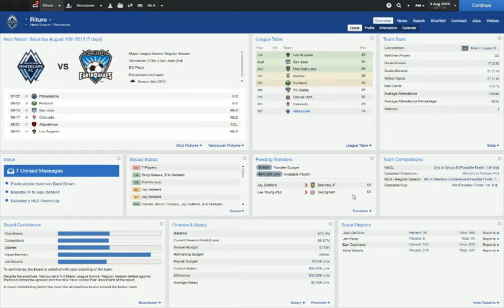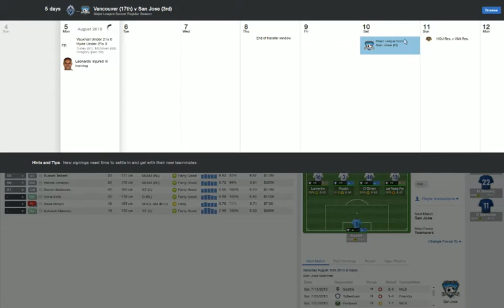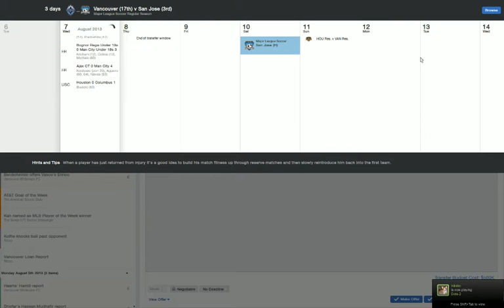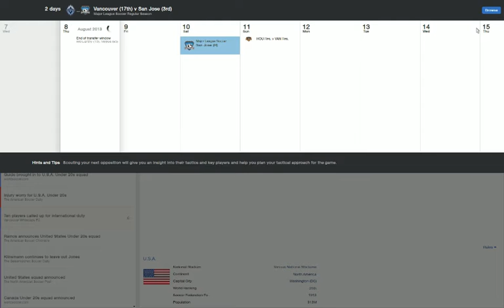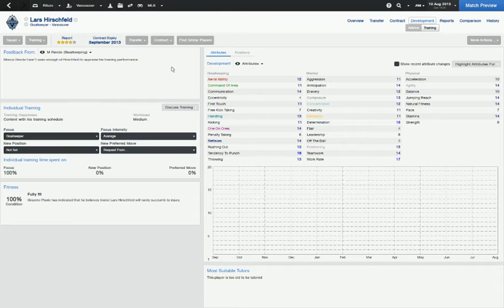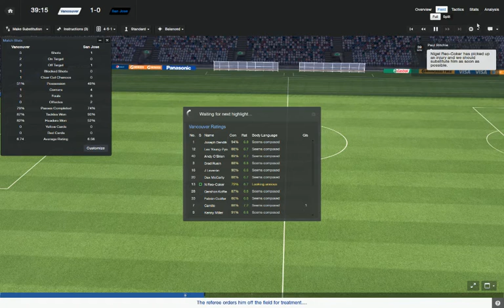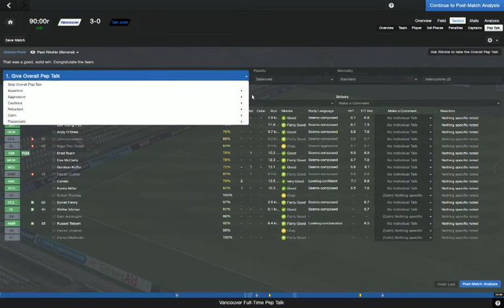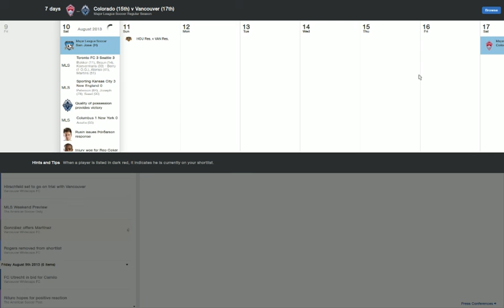[FM14] Blue and White - Episode #9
Sure, the real-world MLS might be making some crazy off-season moves (Steve Zakuani to Portland?!) but they've got nothing on FM14 (did I mention I have Joe Bendik and Dax McCarty?). The question is, can these pieces help me win a match against San Jose?